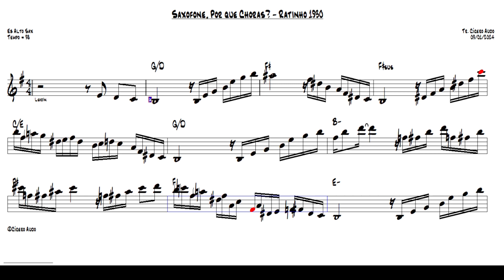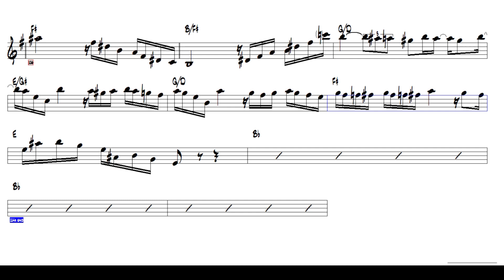Saxofone, Por que Choras? - Ratinho 1930 (Eb Alto Sax) [Sheet music] Cover